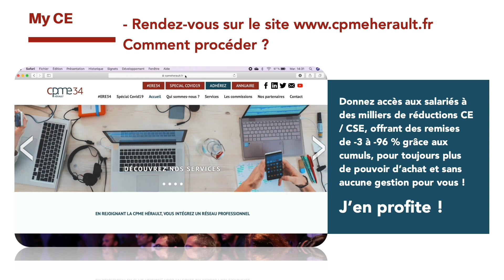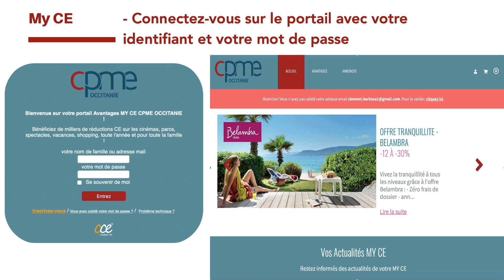My CE by CPME34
Chers adhérents,
Offrez-vous ainsi qu'à vos salariés un CE avec catalogue de réductions : des remises que vous ne trouverez nul par ailleurs (cinémas, parcs, spectacles, vacances, shopping). Toute l’année et pour toute la famille !
Découvrez la marche à suivre pour vous y inscrire et obtenir ces offres !